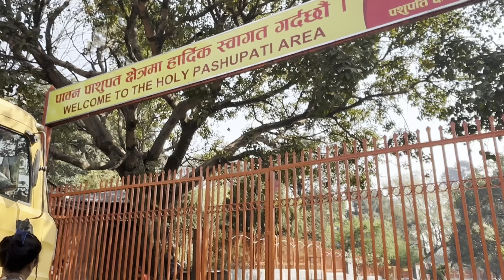Story of Pashupatinath Nepal Kathmandu | पशुपतिनाथ मंदिर की।कहानी 🇳🇵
पशुपतिनाथ मंदिर की।कहानी। Story of Pashupatinath Temple | प्राचीन शिव मंदिर | Pashupatinath temple
पशुपतिनाथ मंदिर काठमांडू नेपाल | Pashupatinath mandir Kathmandu nepal full history pashupatinath temple kathmandu @Sanjuwordtravelno1